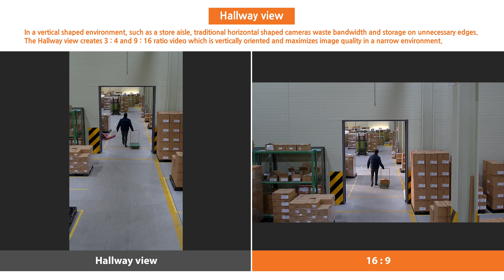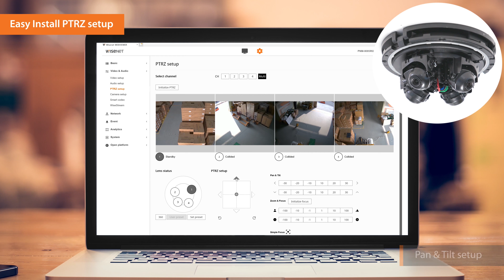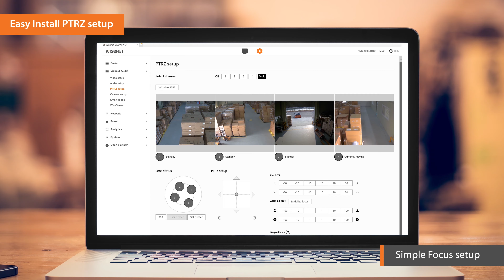[Hanwha Techwin] Wisenet P series 2MP/5MP Motorized PTRZ 4CH Multi-Directional Camera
Wisenet P series Multi-directional camera with motorized PTRZ feature.
Check out the New multi-sensor remote PTRZ camera PNM-9085RQZ, PNM-9084RQZ in action.

With the remote PTRZ, installation got easier than ever before.

∙ PNM-9085RQZ offers 20MP(4 x 5MP cameras)
∙ PNM-9084RQZ offers 8MP(4 x 2MP cameras)